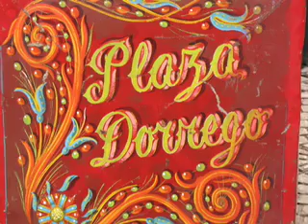Indio Benavente y Roxana Suárez - Corazón de Oro - Tango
Indio Benavente y Roxana Suárez - San Telmo - 2006
Uno de mis dos primeros videos hechos en base a  fotos tomadas durante mi último viaje a Buenos Aires...